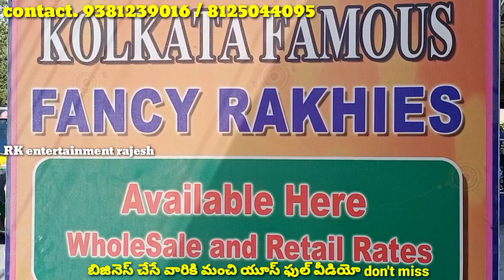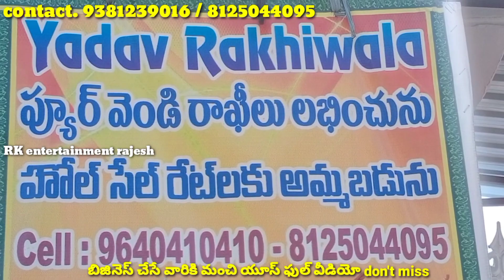Hyderabad Rakhi wholesale market|| Rakhis low price|| Yadav Rakhi wala|| best rakhi manufacturers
Hyderabad Rakhi wholesale market|| Rakhis low price|| Yadav Rakhi wala|| best rakhi wholesale in HYD

shop address
Shri Yadav Rakhi wala
Amberpet
Hyderabad Telangana